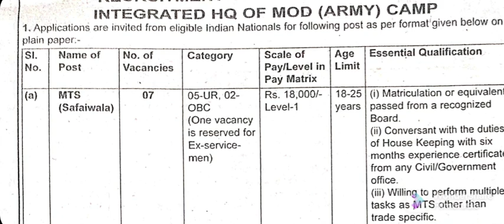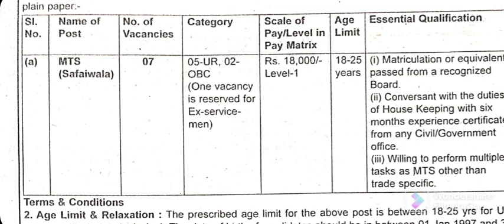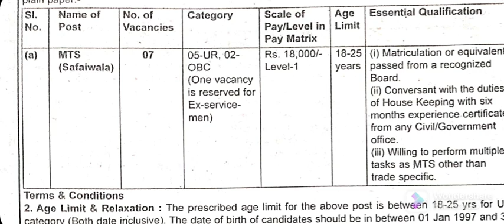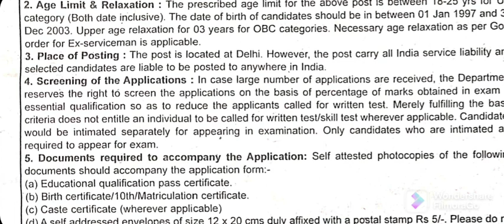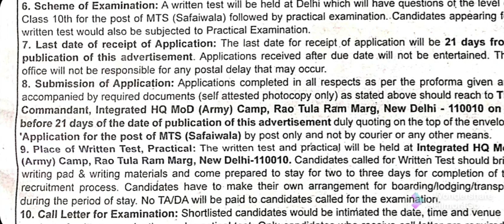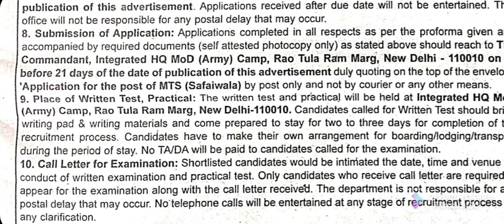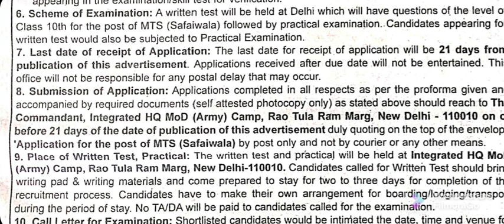IHQ MOD (Army) CAMP Defence Civilian MTS Recruitment 2022 l Apply MTS Defence C Vacancy IHQ MOD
Integrated HQ OF MOD (Army) CAMP Defence Civilian MTS Recruitment 2022

This Advt Publish in Employment News 19-25 February, 2022

Total Posts: 07 MTS (Safaiwala)

Address for Sending Application:
The Commandant,
Integrated HQ MOD (Army) Camp,
Rao Tula Ram Marg, New Delhi 110010